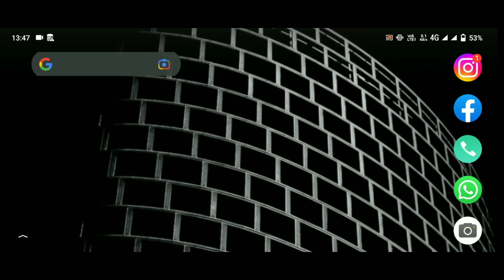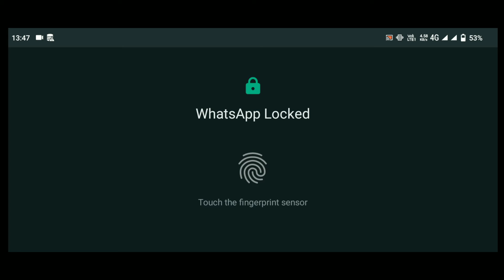Whatsapp Per Lock Kaishe Lagaye || How To Use WhatsApp Fingerprint Lock On Android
Hello Friends 😊!

Aaj mai iss video me aplog ko batane wala hu apne whatsapp account pe lock kaishe lagate hai ..